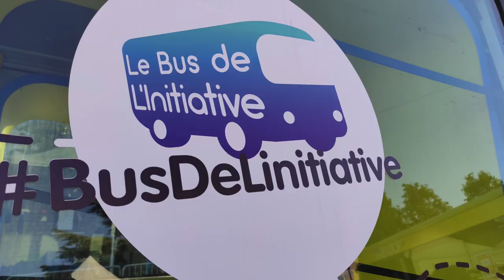2022 à Dugny, en 90 secondes !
À travers une liste non exhaustive d'images, revivez les moments phares de l'année 2022 à Dugny.